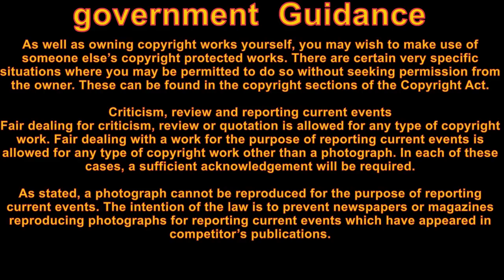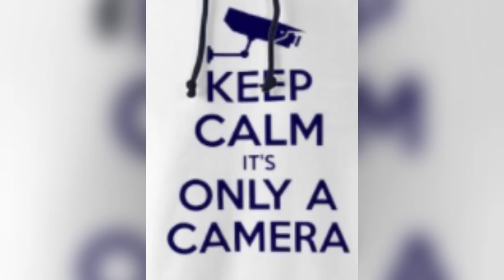Officer gets violent with Innocent people ￼